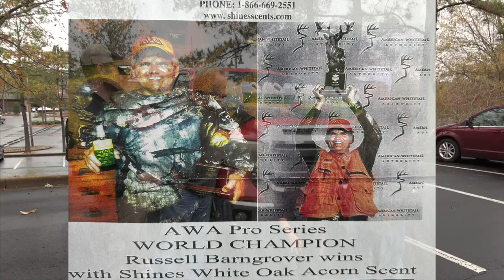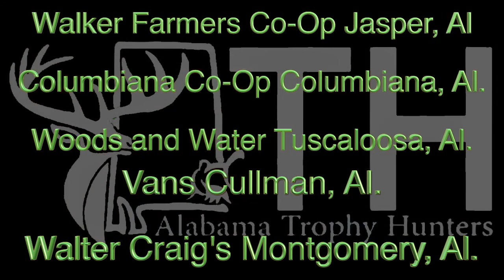The Secret behind Shines Scents & whats in it, with Scott and Rylin Barns.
ATH came across a video on social media talking about the Shines Scents white oak cover scent. ATH made some phone calls and put something together. Mr. Barnes spoke about Rylin is his foster son and how he is saving pennies and quarters in a coffee can to buy him a bass boat one day. Rylin talked to ATH Powell on the phone about wanting to be on TV and the internet being filmed hunting and fishing, so ATH stepped in and made this dream come true and sent Rylin and Scott home with a little surprise they weren't expecting!!!